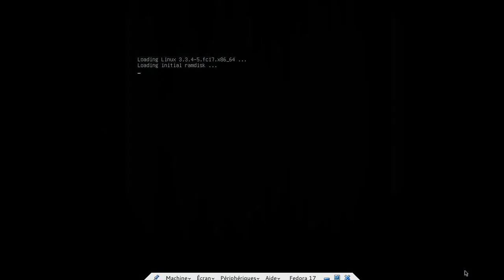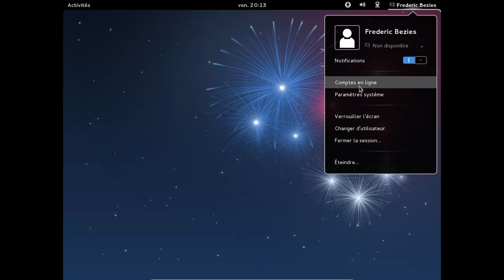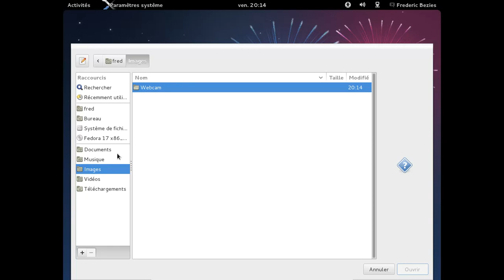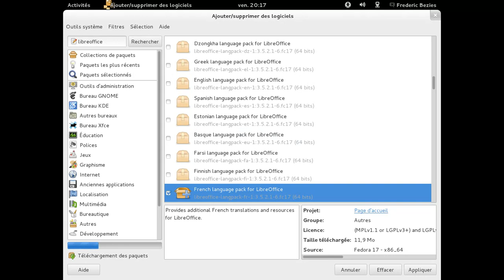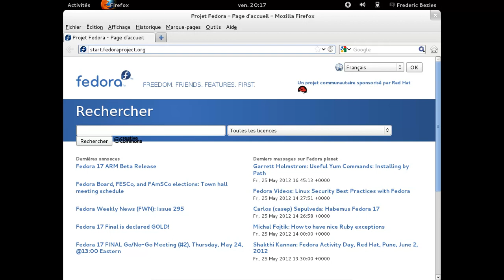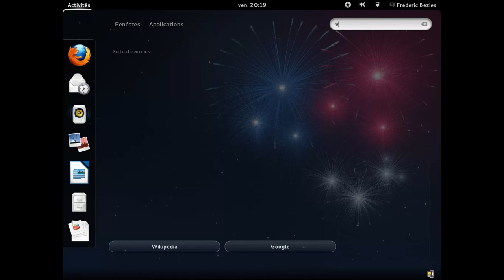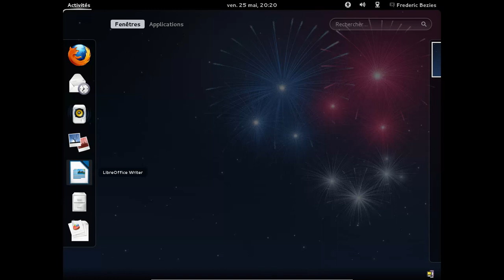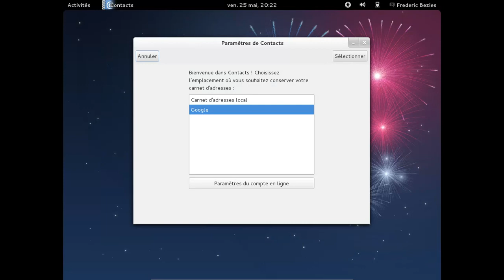Fedora 17 Linux - Gnome 3.4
Fedora 17 Linux - Gnome 3.4 dans une machine virtuelle VirtualBox